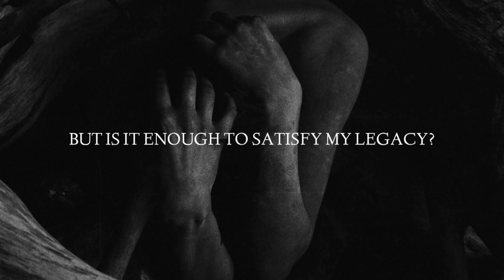Lorna Shore - Cursed to Die (Lyric Video)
«Pain Remains» is coming out on October 14, 2022

Artist: Lorna Shore
Track: Cursed to Die (Single)
Album: Pain Remains
Genre: Blackened Deathcore / Symphonic
Country: USA
Label: Century Media Records
Year: 2022

Lyrics:

Creations emanating between these shifting sands
This universe is turning in the palm of my hand
I will make the earthen clay exhuming breath of life
Behold the culmination of my regrets

Sentience
To err is human
To forgive divine
A blessing of life
Cursed to die

All will rise and fall, their flesh and bone
My sins and resolve permeate their desires
I am absolved within their design
My legacy will live on

But is it enough to satisfy my legacy?

Millennias of waiting
Countless years come to pass
Separated from Chronos
This is my domain
I'm the face of death
My image, this eternal sin
Molded from everything
I hold within

Sentience
To forgive divine
Cursed to die

We play the same keys in different times
It's in our nature to die

Powerless to the forces outside of our reach
I'm nothing but a man within a dream

But it's not enough, it's never enough to satisfy my legacy